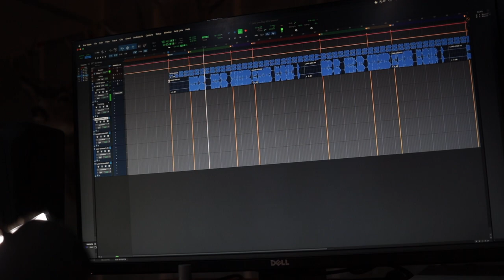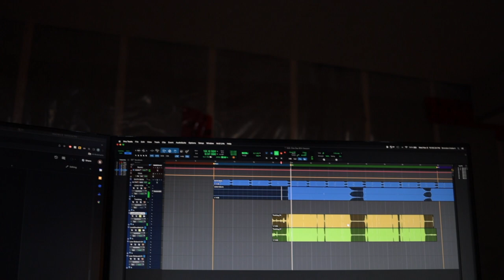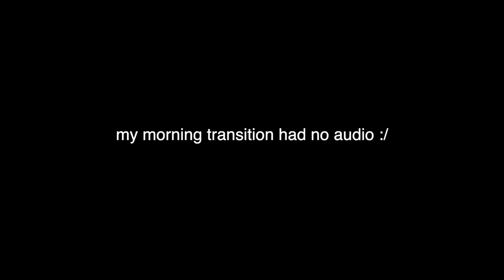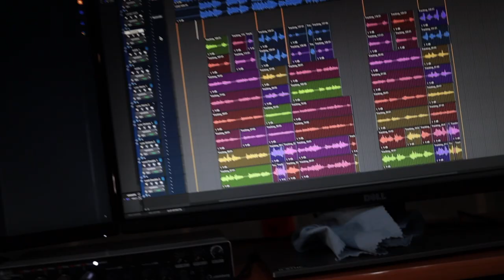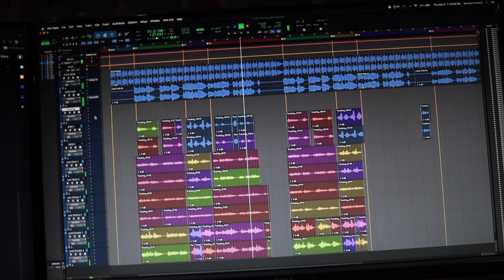Tracking Background Vocals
Watch me track some background vocals for a collab that's in the works! I wrote this song with my friend Mark Maclure and spent this session building on the lead vocal I tracked at his studio.